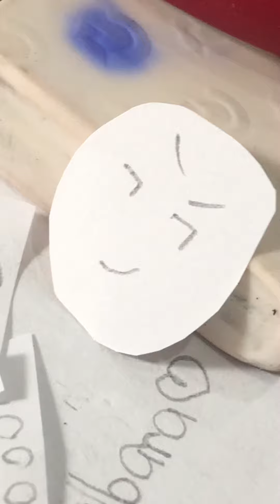CÂU CHUYỆN CẢM LẠNH CỦA CAPYBARA😇😇| By Jenny